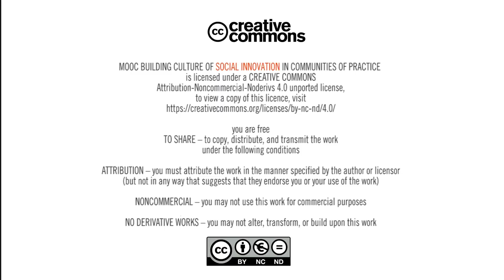MOOC: Building the culture of social innovations | Module 5: The Pig not a Lipstick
The Pig not a Lipstick by Ralph Talmont